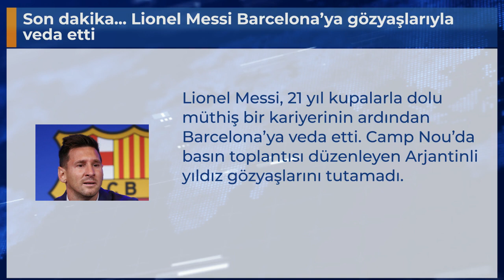Son dakika... Lionel Messi Barcelona’ya gözyaşlarıyla veda etti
Lionel Messi, 21 yıl kupalarla dolu müthiş bir kariyerinin ardından Barcelona’ya veda etti. Camp Nou’da basın toplantısı düzenleyen Arjantinli yıldız gözyaşlarını tutamadı.